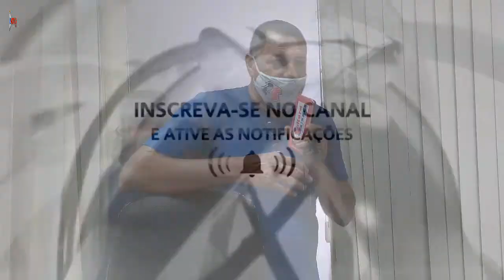Vereador Zózimo Albuquerque fala ao final da última reunião do período legislativo de 2020